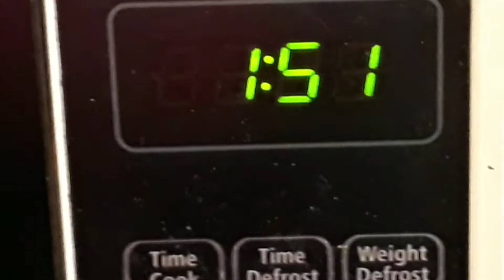chocolate mug cake and vanilla mug cake | two different mug recipes in one video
mug cake chocolate.how to make different kind of quick and fast mug recipes , the chocolate one with vanilla ice cream or vanilla mug cake with whipping cream and sprinkles , so fast and delicious dessert recipes can you make it in your microwave in just 2 minutes.
to see ingredients click the link below ;